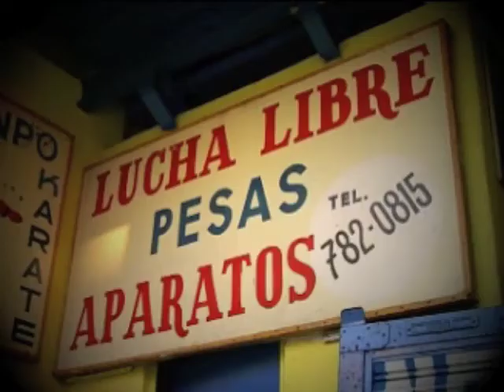Canek, el príncipe maya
Canek es una de las leyendas vivientes de la lucha libre mexicana. Originario de Frontera, Tabasco, inició a los 18 años en el arte de las llaves y las acrobacias, inspirado por el Santo. Antes de ser Canek, luchó como el Universitario en Villahermosa, la capital de su estado.